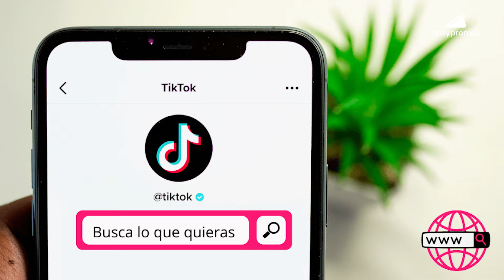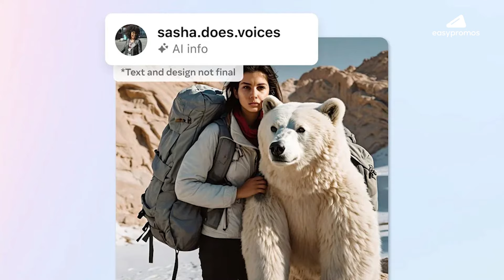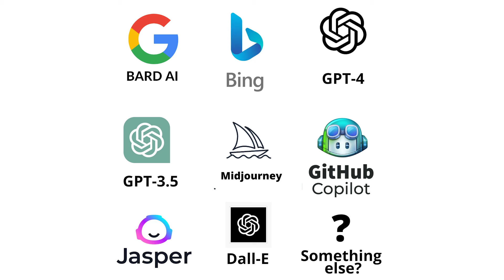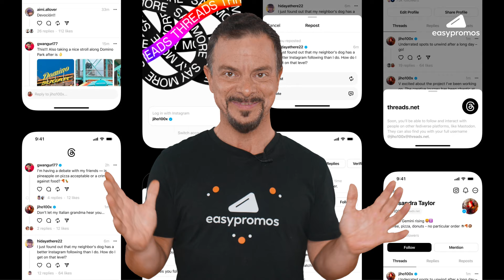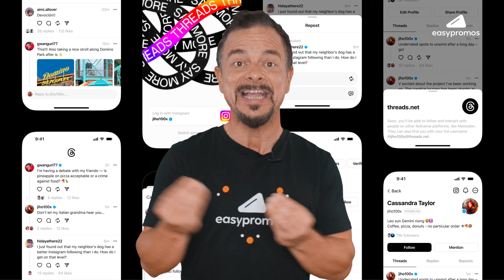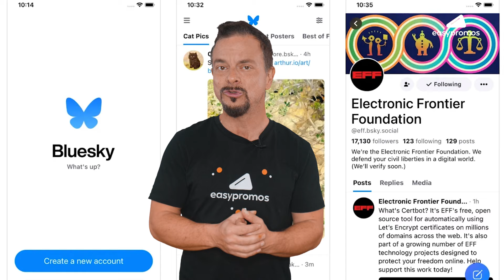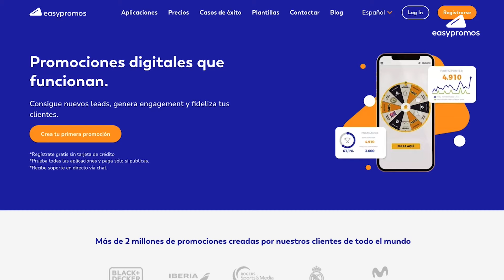Meta Identificará Contenido de IA en Facebook e Instagram | Noticias Tecnología & Marketing Digital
En este episodio, cubrimos temas candentes como los 4 Mega Objetivos de YouTube para 2024 anunciados por su CEO, Neal Mohan, que incluyen un enfoque en inteligencia artificial para potenciar la creatividad, el reconocimiento y apoyo a creadores de contenido, la expansión de YouTube TV y el compromiso de garantizar una experiencia segura y de calidad. Además, exploramos la tumultuosa relación entre TikTok y las grandes discográficas, analizando si los artistas necesitan a TikTok o viceversa. También hablamos sobre la sorprendente inclusión de vídeos de TikTok en las búsquedas de Google y la integración de la IA generativa Google Bard en sus herramientas. También discutimos sobre Meta Quest 3 incorporando funcionalidades al estilo de las Vision Pro de Apple, y la apuesta de Meta por conectar con el Fediverso a través de Threads. Finalizamos con una mirada a Bluesky, el nuevo rival de X ahora disponible para todos sin invitación, y las tendencias emergentes en el uso de chatbots y mensajería para el soporte al cliente, así como el creciente uso de la IA en el entorno laboral.

¡Visita también nuestra web para descubrir las mejores herramientas de marketing digital!

👀 ¡Las últimas noticias en el mundo digital!

0:00 Introducción
00:20 Los 4 Mega Objetivos de YouTube para 2024
01:22 ¿Necesitan los artistas a TikTok o TikTok a los artistas?
02:26 Google Incluye Vídeos de TikTok en sus Búsquedas
03:27 ¡Meta Bate Récord! La Mayor Revalorización en un Día de la Historia
04:25 Meta Etiquetará Imágenes de IA en sus Redes Sociales
05:30 ¿Innovación o copia? Meta Quest 3 y su nueva función al estilo Apple
06:22 Threads: La Apuesta de Meta para Conectar con el Fediverso
07:21 Bluesky: El Nuevo Rival de X Disponible para Todos Sin Invitación
08:21 La Era de los Chatbots y la Mensajería
09:18 ¡El Auge de la IA en el Trabajo! El 23% de los Empleados la Usan